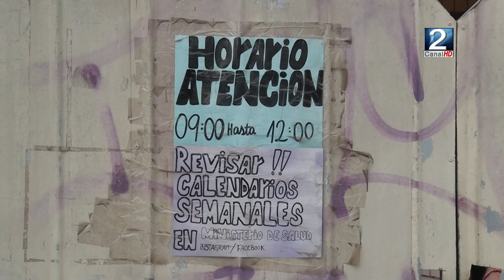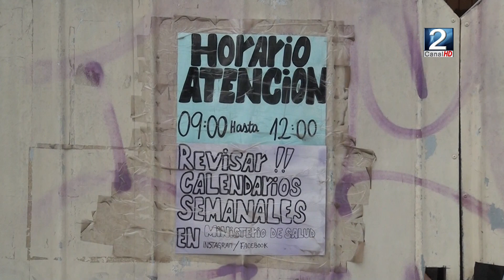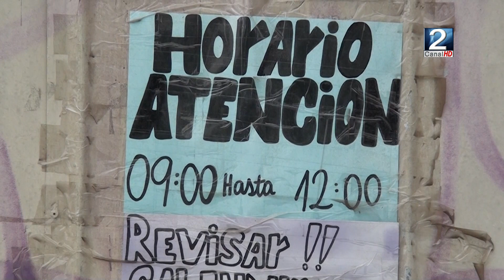14 FEB 2022 Comenzó la segunda semana de vacunación de cuarta dosis contra el Coronavirus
Este lunes se dio inicio a la segunda semana proceso de vacunación de la cuarta dosis en nuestro país. Distintos puntos de inmunización que están trabajando para llevar a cabo esta campaña. Para saber más de este tema tomamos contacto con una de nuestras unidades móviles a cargo del periodista Pablo Medina Serrano que se encuentra en la cooperativa habitacional Montemar con más detalles. Adelante Pablo ya estamos contigo.